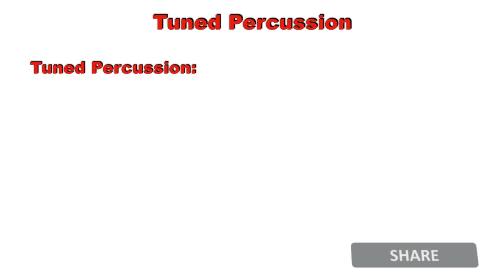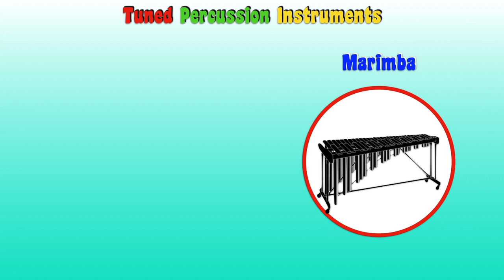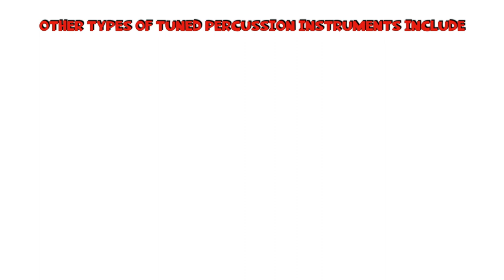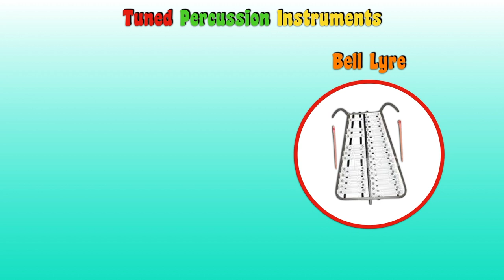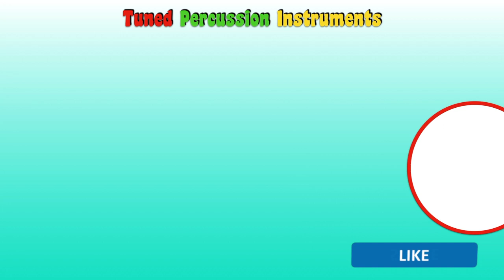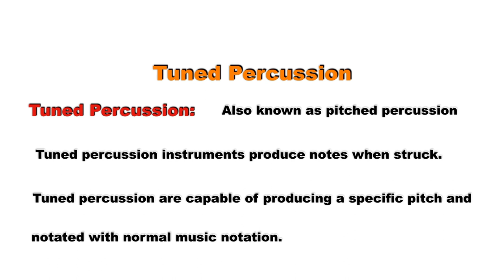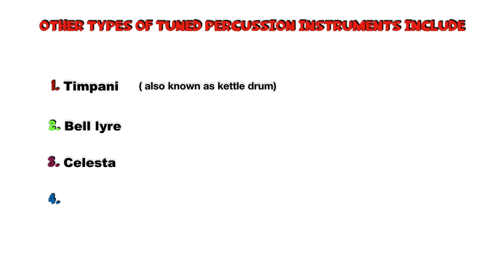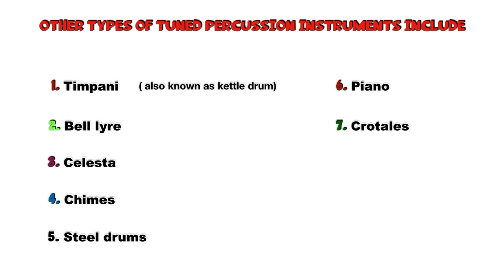Tuned Percussion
Tuned percussion instruments'

🛑   Video Series You Should Check Out!

➡️    $KingsleyCampbell45